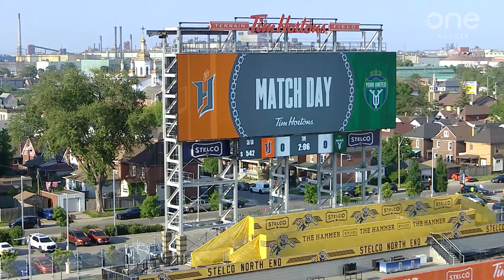HIGHLIGHTS: Forge FC vs. York United FC (May 31, 2023)